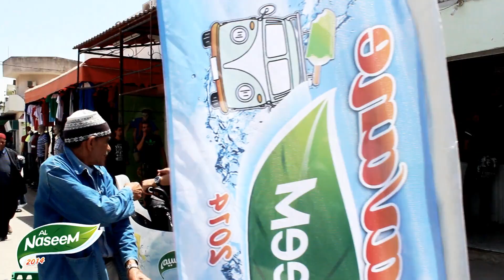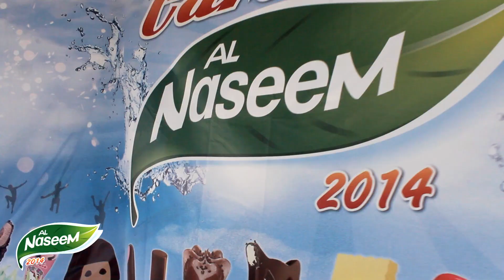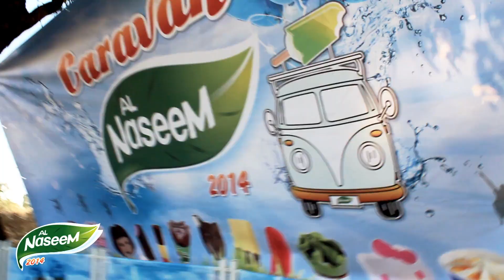ALNASSEM Caravane 2014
Action : Street Event - Street marketing
Annonceur : Al Naseem
Agence : MUSE
Tournée de 12 Villes en Tunisie .
Des jeux, cadeaux ,mini carnaval, jeux gonflables, ballons sculptés, musiques, danse etc.